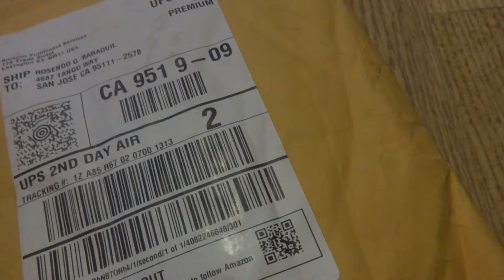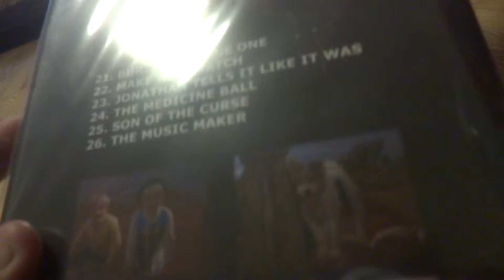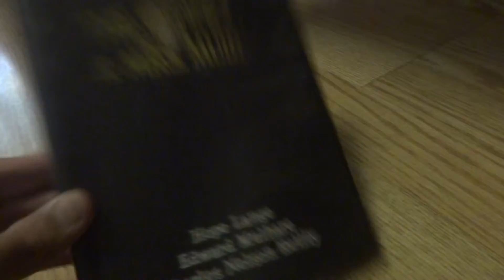I Got A Package Today!! #15/The Ghost and Mrs. MUIr Disc 4/Season 1 Unboxing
Today, I got another package! Package today I got is The Ghost and Mrs. MUIr Season 1, Disc 4. Filmed on August 21, 2015. Very unusual to get two package videos. The two package videos that I've been uploaded to Dailymotion: "I Got A Package Today!! #12/ The Ghost and Mrs. MUir Disc 1/Season 1 Unboxing" and "I Got A Package Today!! #13/King of the Hill Season 1/2001: A Space Odyssey DVD Unboxing".